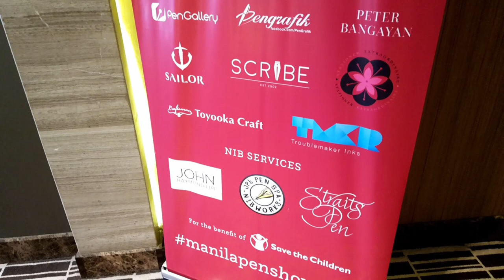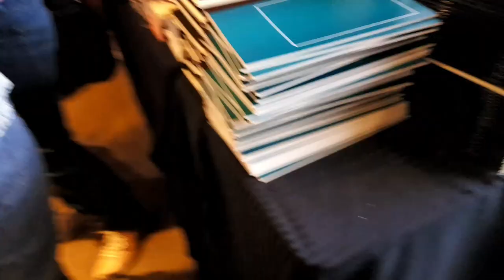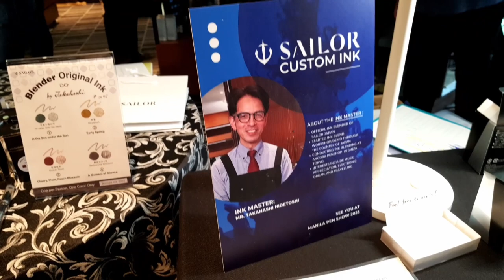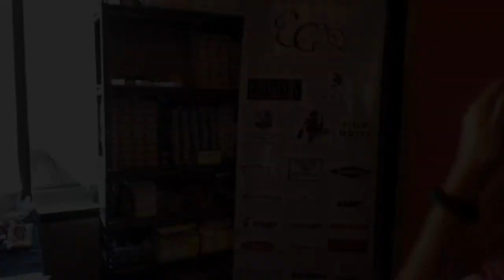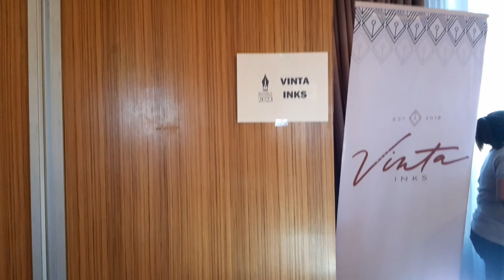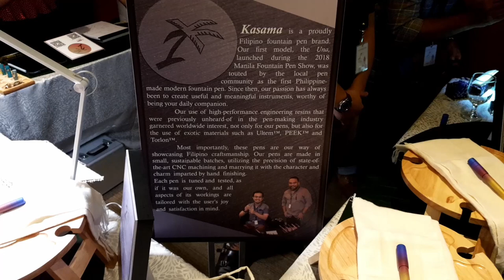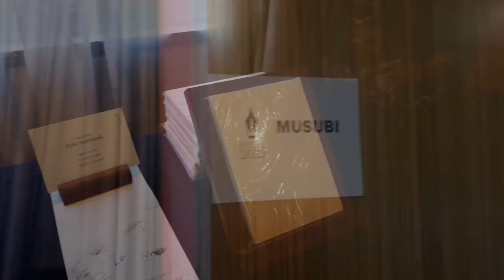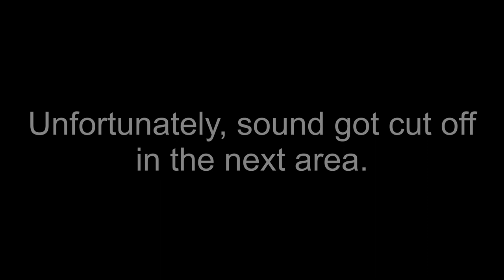We Went to Manila Pen Show 2023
We attended the Manila Pen Show 2023. It's the second time one of us has gone. There were a lot of attendees snatching up all sorts of things. Sadly, this year we missed the special "Sisig Ink". We also found the other room where other tables had set up quite late. There were also a lot of lost footage this time. The camera must must have overheated or something, but we still managed to get good coverage.